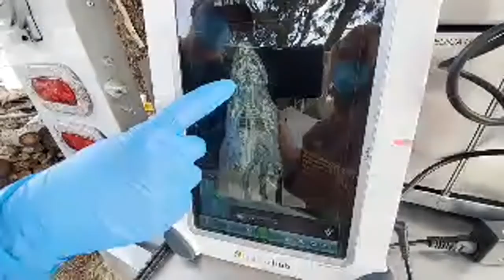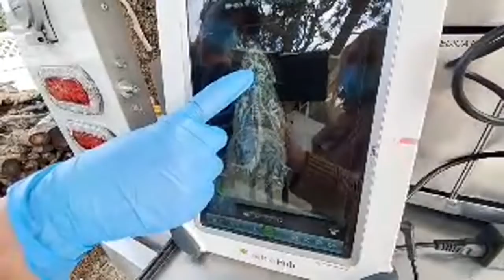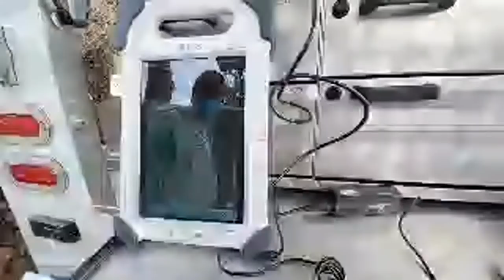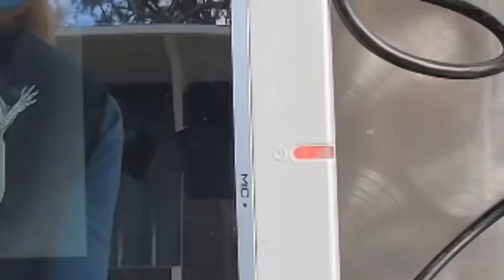Dr. Nenn at the Los Angeles Guinea Pig Rescue with Saskia!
+ I have an Etsy Crystal Shop!! Take a peek

TIMESTAMPS!
00:00 The Live Begins with Julia and Ursula doing health checks. Julia says Hello, and answers a few questions, then picks up a pig
32:34 Saskia talks about crusty nipples on a pig she is doing a health check on and starts doing a health check after answering a few more questions first.
17:49 We hear Saskia coming. She appears with some weeds / fountain grass 🌿she foraged from her yard
24:04 Ursula appears and than Julia to show us their cool nail polish and than answer a few questions
25:37 Saskia reappears and suggest they have a look at guinea pig Haley🐹
32:34 Saskia talks about crusty nips on guinea pig Haley. She is a medical pig who was adopted by volunteer Brain. Saskia soaks her nips with olive oil to help remove the crust. This is often caused by ovarian cyst.
40:28 Saskia takes the camera to Dr.Nenn. who has a youtube channel and you can find it By searching .NENN VETERINARY SERVICES on youtube❗ She is an awesome low cost exotic vet who helps Saskia out greatly, so we'd love it if you consider supporting Dr.Nenn by subscribing to her channel and watching her videos.❗💯
45:12 Saskia takes us into the garage to show us medical pigs
48:08 Saskia does the clap test to see if a piggy can hear or is deaf. Than she takes the pig over to Dr.Nenn to have an x ray done he's sneezing and he's been on antibiotics already. poor fella😢🐹💖
51:30 Saskia takes the camera back to the health check tent where Julia is doing health checks. 53:00 Saskia takes the camera back to where Dr.Nenn is, who shows us an X ray and shows us calcified bulla in a pig.
56:08 Dr. Nenn shows us an X-ray where she thinks the piggy may have an enlarged heart. Dr.Nenn says his heart looks big.😢🐹
1:00:54 Saskia takes us back to the health check tent after we looked at another X-ray. The first piggy does indeed have an enlarged heart. So now we watch Julia doing health checks.
1:19:20 Saskia returns and takes us back to the vet tent and than she is finds a spot to do a Q&A 1:25:48 Avery interrupts the Q&A to show Saskia a pig with a burst sebaceous cyst on his side. The pig is really scratching at it
1:39:05 Avery stops by again with another piggy during the Q&A. The piggy was found in a box by the side of the road and brought there. It is a very pregnant pig and has a sever crusty eyes. Avery says the pig is also drooling as well. She got concerned and wanted Saskia to take a look at it and the pig is also very underweight. Poor piggy😢🐹💖
1:40:52 Saskia stops 🛑 the Q&A to deal with the pig Avery just brought to her
1:48:52 Saskia heads back to the vet tent
1:53:56 Saskia takes the camera to the garage. It's baby cam time❗🐹🐹
2:16:53 Saskia introduces us to new volunteer Hanna. Hello Hanna welcome❗💯👍
2:22:20 Saskia introduces us to new staff member Desiree who was the store manager at a Petco 2:27:40 Saskia takes us to the health check tent where Julia is. Than she talks to some customers walks around a bit talking to different people. She can't seem to decide where to take us 🤣 than Saskia decides to take us over to the adoption area💯🐹🐹
2:38:37 Saskia takes us back to the adoption area where she talks to Ursula who tells her how things are going over there
2:31:44 Saskia takes us back to the garage where she talks about in two weeks they will be doing another fund raiser with Julia and Scotty
2:38:48 Saskia takes us back to the adoption area where she talks to Ursula who tells her how things are going over there
2:40:39 Saskia takes us back to the garage where she is wrapping things up and going to upload things to Facebook. She says good bye to us all. Thank You to all staff volunteers and admins for your hard working keeping everything running smoothly. Thank You to everyone who participated on todays live.💯👍🐹🐹